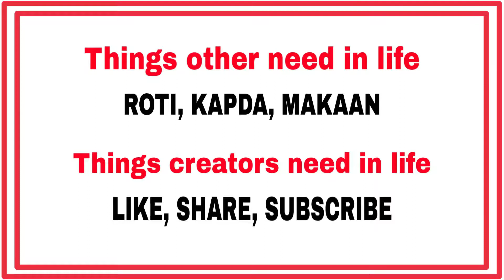Dancing Frog Using Paper || Origami || Mighty Collection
HELLO Friends,
             Hopefully all of you would like this video.
         Push the bell icon for the next video updates.

आप सभी का स्वागत है मेरे youtube चेनल Mighty Collection मे,

My best budget tripod
My SJ4000 action camera